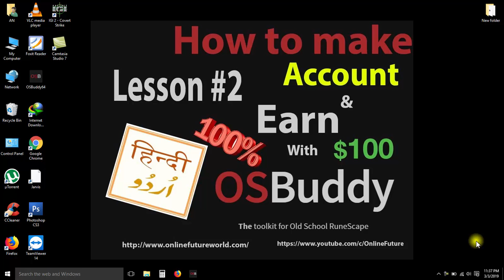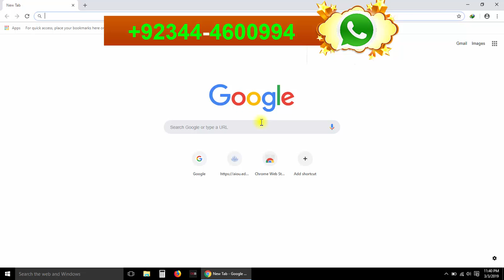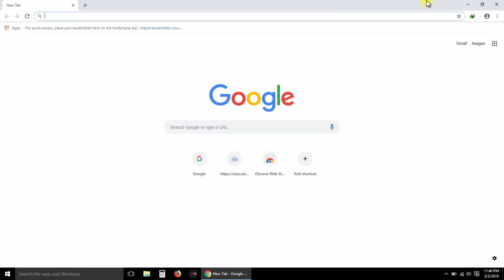How To Create Your Account │Old School RuneScape │Osbuddy│ In Urdu Lesson #2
A player must create an account in order to play the game, requiring a username and a password. The account starts out as free-to-play by default, but the player can choose to pay a monthly fee to gain extra pay-to-play content and functionality or stay a free-to-play.

A player can create more than one account, and can interchange between playing them with no limits. It used to be forbidden to log into more than one of their accounts at the same time, but this was changed in May 2014 , explicitly allowing trade and other interaction between alternate accounts "as long as it doesn't involve rule breaking or gameplay exploitation."[1] One may not allow anyone else to use any of their accounts at any time.[2] Jagex also prohibits the sale of accounts. Jagex keeps a strict surveillance on players attempting to sell accounts, and an offender is liable to incur severe penalties, such as being banned, if they should attempt to either buy or sell an account.